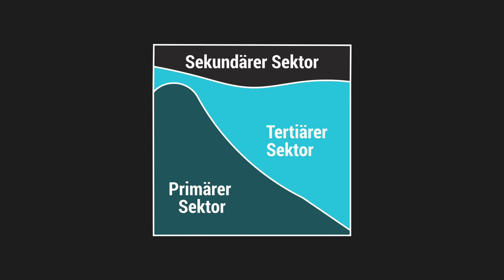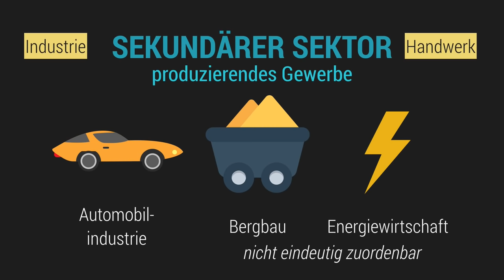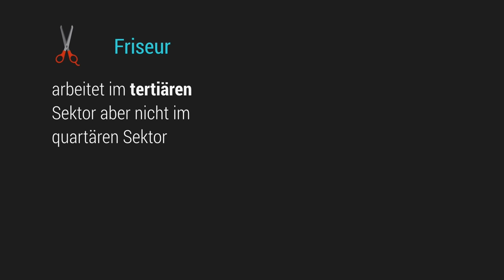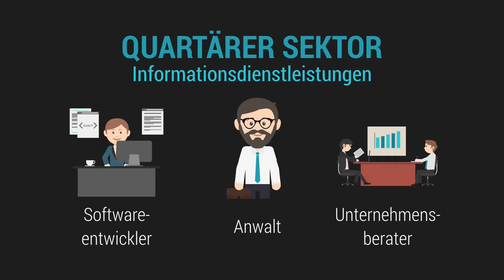Primärer, Sekundärer und Tertiärer Sektor - Wirtschaftssektoren 2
📺 ALLE KANÄLE

» CREDITS

Geschrieben von: Jonas Berkenheide
Visuelle Konzeption: Christian Kissel
Ton: Alexander Giesecke
Schnitt: Ullrich Köhler

» QUELLEN

Brett Created by 0melapics - Freepik.com
Holzfäller Created by Alekksall - Freepik.com
Services Created by Photoroyalty - Freepik.com
Laptop with different applications installed Created by Creativeart - Freepik.com